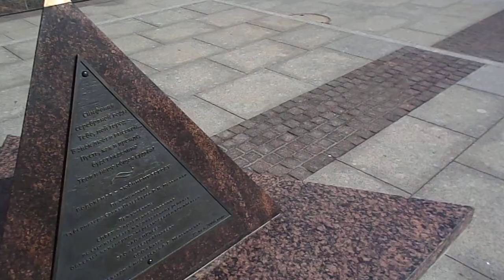Фонтанный комплекс на Московской площади Санкт Петербурга. Парк Московский. Московская площадь.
Фонтанный комплекс на Московской площади Санкт Петербург. Парк Московский. Московская площадь. Московская метро Санкт Петербург. Санкт-Петербург, 196066. ул. Типанова, 3, Санкт-Петербург, 196135. Снял фонтаны пока ждал автобуса до Гатчины.

Канал образовательный, познавательный, много обзора товара, компьютер, парки, скверы, страна души Абхазия, море, красивые места, аллеи, обзор церквей внутри и снаружи, животные милые забавные пушистые, рассказываю что где найти и как настроить то или иное по технике по компьютеру, обучающие видео по ютубу, по каналу на ютубе. Много всего интересного и забавного видео заходи на канал PoSitive CaChe СМОТРИ скучно не будет.

Все уроки про Ютуб (YouTube). Как настроить, как создать, где найти, где настроить, все все, про youtube